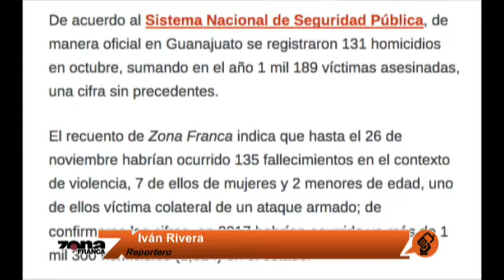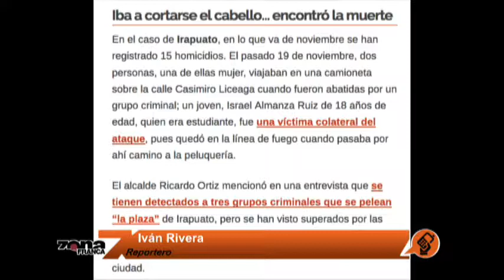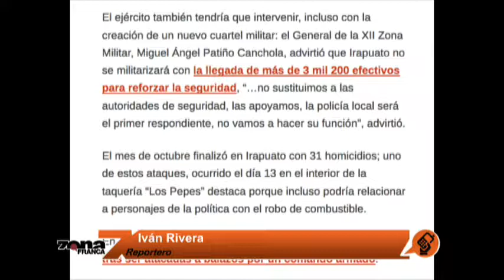Reporte de Iván Rivera